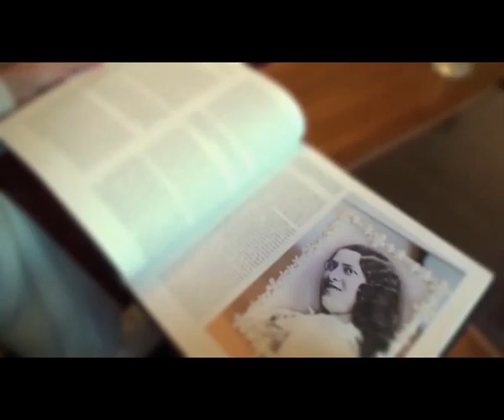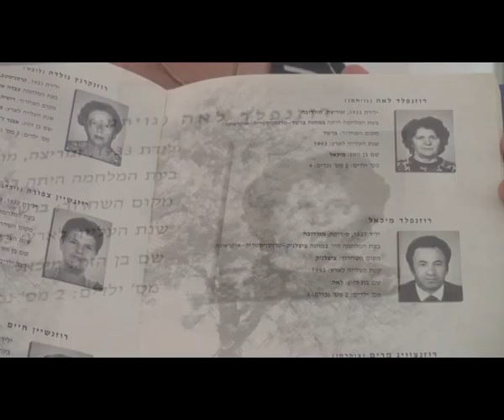Книга памяти. Лея Розенфильд. "Стакан сметаны"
Коалиция "Рука помощи" представляет передачу "Книга памяти"
Лея Розенфильд "Стакан сметаны"